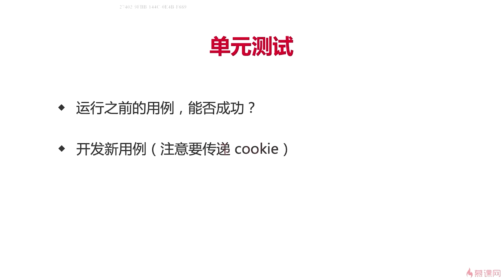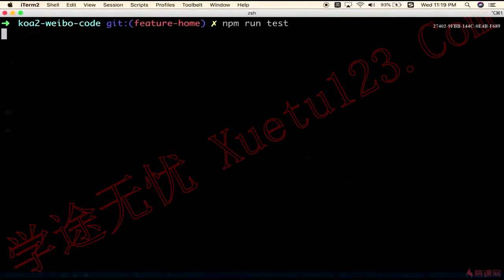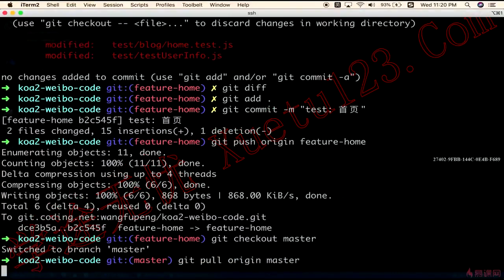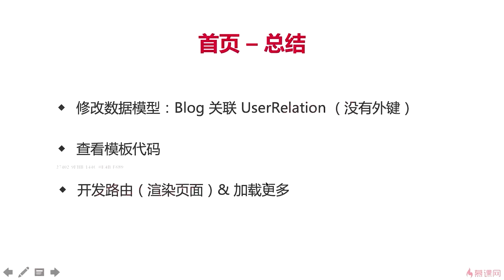11.6 单元测试和总结｜首页功能｜Node.js-Koa2框架从零开发仿新浪微博项目实战